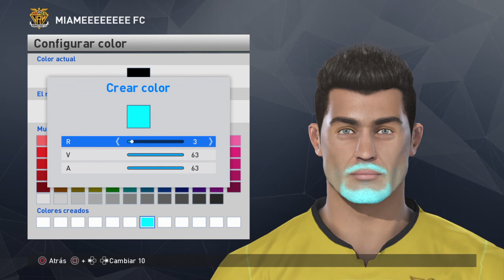PES 2017 | RICARDO FORT